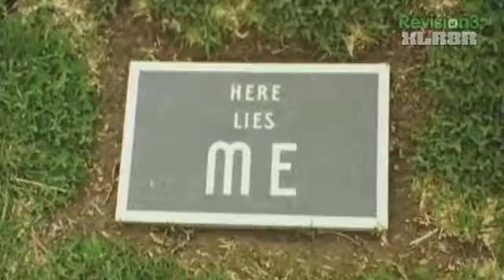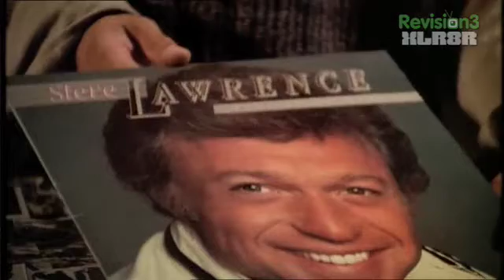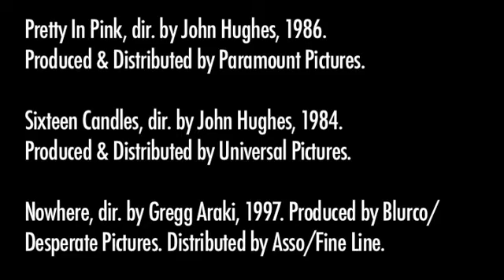XLR8R TV Ep. 62: M83's Teen Romance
The swelling uplifts of M83's new album Saturdays=Youth are made all the more majestic by the singular focus of the record's inspiration—being a teenager. Anthony Gonzales (aka M83) has long had his music described as "cinematic," so it's fitting that he finds so much kinship with the ecstatic firsts and everything-is-possible excitement portrayed in teen movies. Here, he waxes nostalgic about some of his favorite films in the genre - from the canon of John Hughes to the dark camp of Gregg Araki.